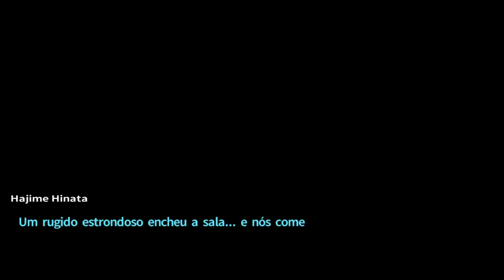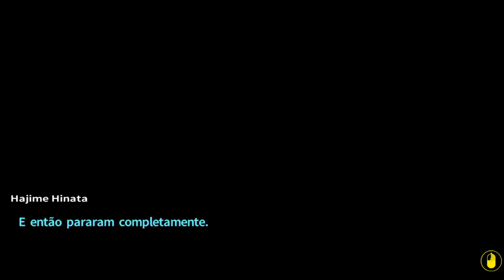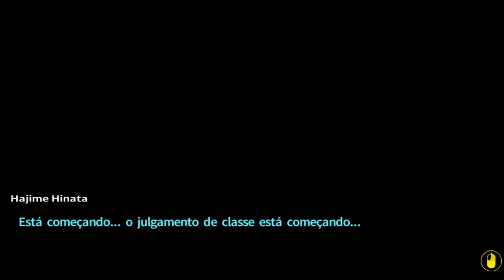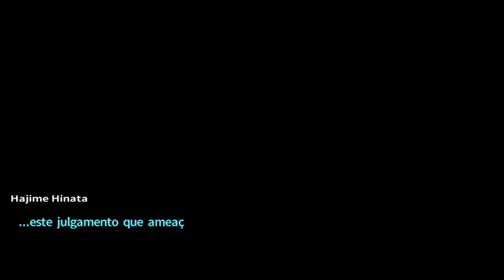Danganronpa 2 - Episódio 15: Armadilha [Legendado PT-BR]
Nesse episódio de Danganronpa 2: Goodbye Despair começamos a Class Trial que definirá o assassino de Mahiru Koizumi, e aparentemente algumas das pistas que coletamos não passavam de uma armadilha feita pelo próprio assassino.